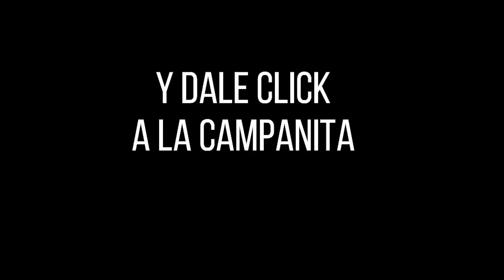Resultado Lotería de Medellín Viernes 22 de octubre 2021 PREMIO MAYOR Y PREMIOS SECOS